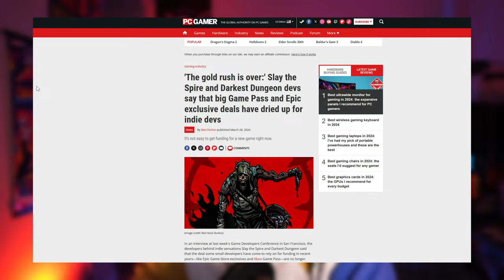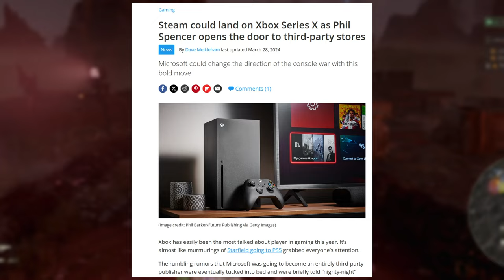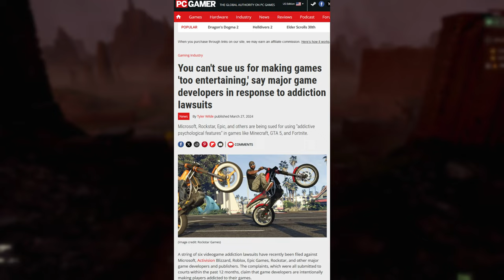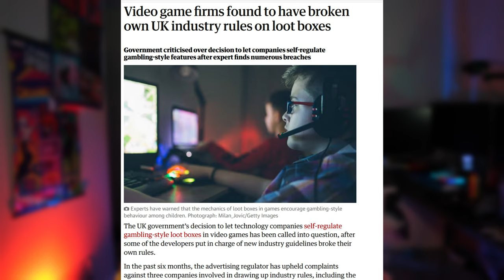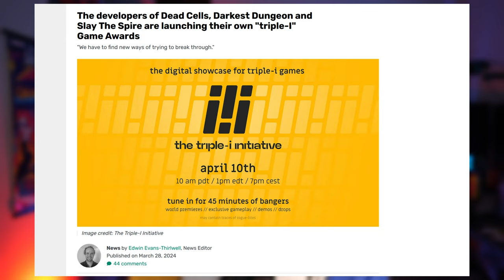No more Epic Game Store Exclusivity? Steam on Xbox, Addiction lawsuit against big studios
LoGicMoTion discusses the end of the indie game "gold rush" due to changes in funding from platforms like Epic and Xbox Game Pass. He also touches on the possibility of other storefronts on Xbox, addiction lawsuits against major game developers, UK's self-regulation of loot boxes, and an upcoming indie game showcase called the Triple I Awards.

The Gold rush is over, Epic isn't giving money to indie devs for exclusivity:

Chapters:
00:00 Start
00:18 Epic Exclusives
02:17 Steam on Xbox
03:41 Lawsuit on Addictive games
05:56 Lootboxes and Gambling
08:24 New Showcase event
09:45 Thanks for watching!